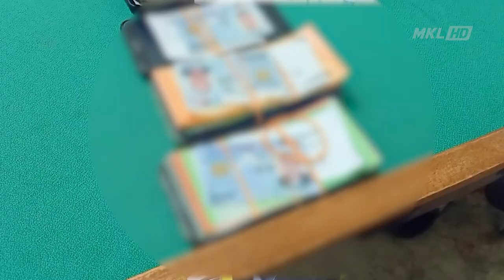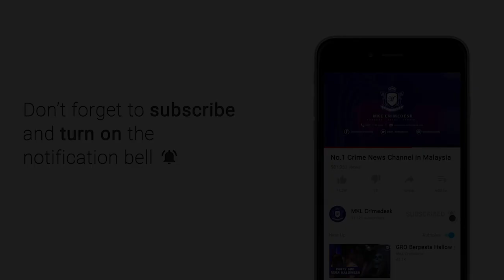MKL Crimedesk | 21 Tahi Judi Diberkas Dalam Serbuan OPS Limau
21 tahi judi diberkas dalam serbuan OPS Limau di sebuah premis dekat pusat komersial Jalan Metro Perdana Timur 10 Kepong malam tadi.

Premis yang disewa sejak 3 minggu lalu oleh  seorang lelaki itu dipercayai dijadikan lokasi penganjuran perjudian sempena perayaan Tahun Baru Cina.

Timbalan Ketua Jabatan Siasatan Jenayah Risikan dan Operasi Kuala Lumpur Asisten Komisioner Nasri Mansor berkata, sebuan jam 4.40 petang tadi adalah hasil aduan awam.

Ketika digempur, mesemua suspek termasuk seorang wanita berusia 29 hingga 67 tahun itu leka dengan pertaruhan.

Sejumlah wang tunai 54 ribu ringgit dan pelbagai peralatan perjudian dirampas.

Siasatan turut mendapati tiga jenis perjudian yang ditawarkan antaranya bola golek, mahjung dan daun terus dengan nilai pertaruhan 1 ringgit.

Seorang lelaki berusia 56 yang juga penganjur kumpulan judi itu dengan bayaran gaji 1000 ditahan.

Seorang lelaki menjadikan sebuah premis di tingkat satu di Jalan Metro Perdana Timur 10, Kepong, di sini, sebagai lokasi menganjurkan perjudian sempena perayaan Tahun Baru Cina, sejak tiga minggu lalu.

KESEMUA TANGKALAN dibawa ke Ibu Pejabat Polis Daerah (IPD) Sentul untuk siasatan mengikut Seksyen 6(1) Akta Rumah Judi Terbuka 1953.

Suspek turut dikenakan tindakan kompaun kerana berkumpul tanpa penjarakan fizikal dan tidak memakai pelitup MUKA.